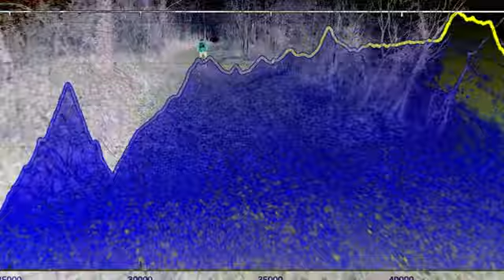VTT Sébazac Marcillac 12 2018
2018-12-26 VTT après le repas de Noël
CLUB RÉSURGENCES AVENS DIACLASES·MERCREDI 26 DÉCEMBRE 20182 lectures
Participants : Domi et Roro
Rien de mieux qu’un petit tour de VTT avec un petit frima juste après les agapes du réveillon. Le parcours est roulant, le terrain gelé évite en grande partie la boue, la contrepartie c’est l’onglée. Enfin, avec des gants adaptés, la partie est jouée.